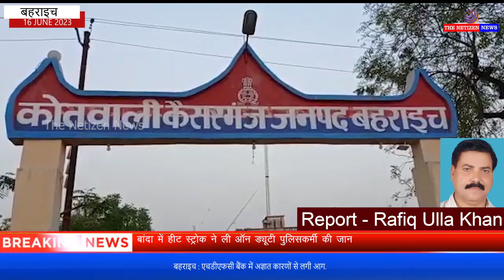बहराइच : एचडीएफसी बैंक में अज्ञात कारणों से लगी आग.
शाखा प्रबंधक ने पुलिस और प्रशासन के अधिकारियों को अवगत कराया. आग लगने की सूचना पाकर दमकल कर्मी वाहन के साथ मौके पर पहुंच गए.